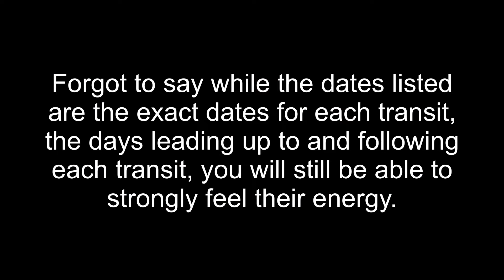October Horoscope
This video is a detailed description for the month of October in Astrology. While the dates listed in the video are when transits are exact, you will still feel their energy the dates leading up to and following each transit.

Timestamps:

0:00 - Intro
0:58 - General Overview
2:40 - Oct. 1st - Venus in Libra Opposite Jupiter in Aries
3:43 - Oct. 2nd - Mercury Direct in Virgo
4:55 - Oct. 6th - Mercury in Virgo Trine Pluto in Capricorn
5:33 - Oct. 8th - Pluto Direct in Capricorn
5:47 - Oct. 9th - Full Moon in Aries
7:42 - Oct. 10th - Mercury Enters Libra
8:26 - Oct. 11th - Sun in Libra Trine Saturn in Aquarius
9:29 - Oct. 12th - Mercury in Libra Opposite Jupiter in Aries & Mars in Gemini Square Neptune in Pisces
10:35 - Oct. 14th - Venus in Libra Trine Saturn in Aquarius
11:15 - Oct. 17th & 18th - Sun in Libra Trine Mars in Gemini & Venus in Libra Trine Mars in Gemini
12:48 - Oct. 19th & 20th - Sun in Libra Square Pluto in Capricorn and Venus in Libra Square Pluto in Capricorn
14:02 - Oct. 22nd - Sun in Libra Conjunct Venus in Libra & Mercury in Libra Trine Saturn in Aquarius
15:17 - Oct. 23rd - Sun and Venus Enter Scorpio
16:48 - Oct. 25th - Solar Eclipse in Scorpio
18:35 - Oct. 26th & 27th - Mercury in Libra Trine Mars in Gemini & Mercury in Libra Square Pluto in Capricorn
20:13 - Oct. 28th - Jupiter Enters Pisces
21:38 - Oct. 29th - Mercury Enters Scorpio
22:50 - Oct. 30th - Mars Retrograde in Gemini
25:05 - Outro